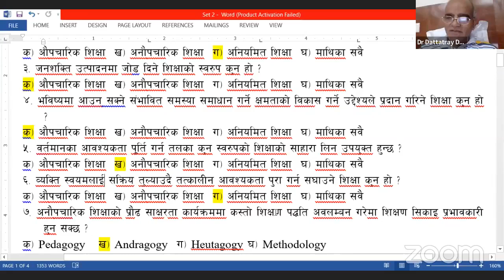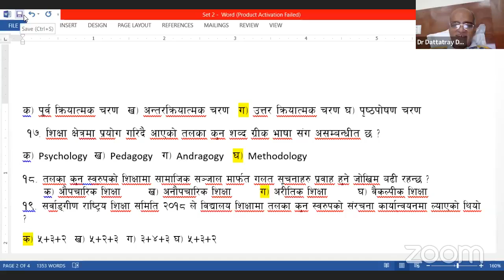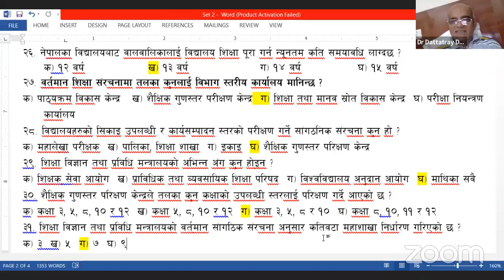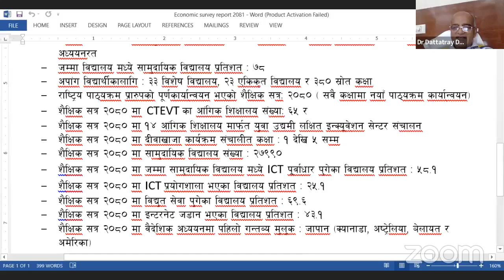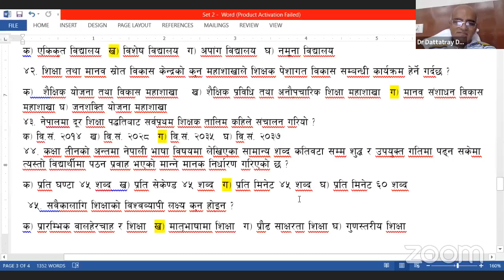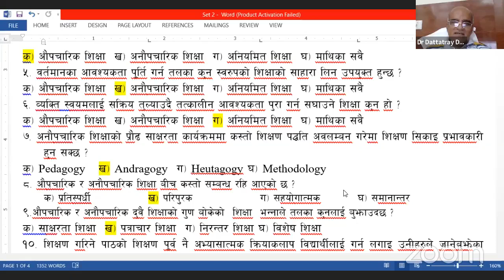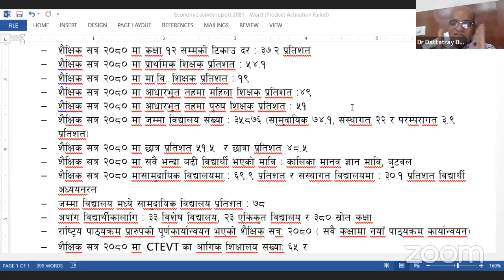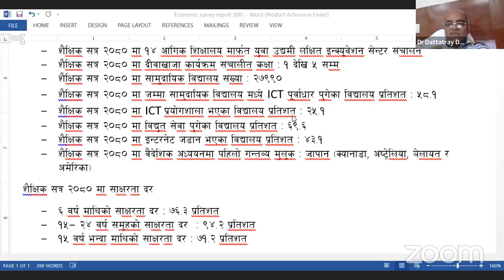prabi tah QAD Revision Class day2 | by cedep Nepal with @Dattatray_Dahal_sir tsc preparation 2081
prabi tah first paper,
prabi first paper 2078,
prabi first paper,
prabi first paper 2079,
prathamik taha second paper,

tsc primary level objective question 2078,
tsc prabi first paper,
shikshak sewa aayog ka first paper,
tsc first paper question,
first paper tsc,
shikshak sewa aayog primary level first paper,
tsc preparation 2079 first paper,
tsc primary level question 2079,
ramchandra khadka tsc prabi second paper,
union education first paper,
tsc first paper model question,
tsc primary level objective question,
prathamik taha pratham patra
dr dattatray dahal sir,
dr.dattatray dahal,

educational videos created by CEDEP Nepal, featuring Dr. Dattatray Dahal, aimed at assisting aspirants preparing for the Primary Level Teacher Service Commission (TSC) exams in Nepal. The content is meticulously crafted to provide comprehensive revision material, crucial Q&A sessions, and expert advice for mastering the key concepts and strategies necessary for success in the Shichhk Sewa Aayog exams.

### Video Summaries

1. **TSC Preparation for Primary Level | Revision Class**
   - **Description:** An in-depth revision class tailored for TSC aspirants, covering essential topics and insights.

2. **Shichhk Sewa Aayog Preparation | Primary Level Q&A**
   - **Description:** A comprehensive Q&A session aimed at enhancing preparation with crucial revision material and expert advice.
   - **Tags:** Emphasizes Q&A format, providing a platform for clearing doubts and reinforcing learning.

3. **Ultimate Revision for TSC Primary Level**
   - **Description:** An expert-led revision class to master key concepts and strategies for the Prabi Tah level TSC exams.
   - **Tags:** Highlights ultimate revision techniques and exam strategies.

4. **CEDEP Nepal's TSC Revision Class | Primary Level Focus**
   - **Description:** A focused revision session on important topics and practical advice for TSC exam preparation.
   - **Tags:** Stresses the importance of practical advice and primary level focus.

5. **Effective TSC Preparation | Primary Level Revision**
   - **Description:** An effective revision session offering detailed insights and strategies for the TSC exams.
   - **Tags:** Concentrates on effective preparation and study tips for the TSC exams.

### Common Themes

- **Expert Guidance:** All videos feature Dr. Dattatray Dahal, emphasizing his expertise in preparing for the TSC exams.
- **Primary Level Focus:** Each video specifically targets primary level candidates, ensuring the content is relevant and tailored.
- **Comprehensive Preparation:** The videos cover a range of revision materials, Q&A sessions, and strategic advice.
- **Educational Enhancement:** The overarching aim is to enhance the educational prospects of TSC aspirants through structured and insightful content.

### Conclusion

The series by CEDEP Nepal, led by Dr. Dattatray Dahal, is a valuable resource for TSC aspirants. It combines thorough revision, strategic insights, and expert guidance to help candidates excel in their exams, contributing significantly to the education sector in Nepal.

cedep nepal tsc second paper,
cedep nepal name live class tsc,
tsc second paper primary level 2080,
dattatray dahal,
feedback class cedep,
chikitsa shiksha aayog sanothimi bhaktapur,
dr keshav bhusal,

cedep nepal name tsc set 1,
tsc second paper primary level nepali,
dattatraya dahal

european union education,
union education tsc first paper,

union education live,
union education licence,
union education loan,
union education teaching license,
teaching license 2080 union education,